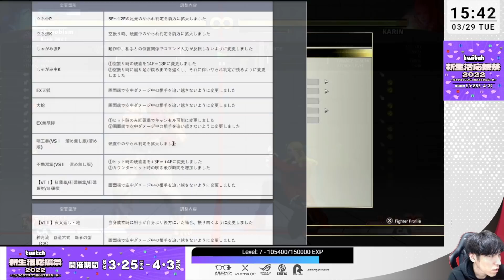かりんの弱体化を疑問視したももちに、かりん軍団怒りの凸！？「かりん使いを敵に回してる気がする…」